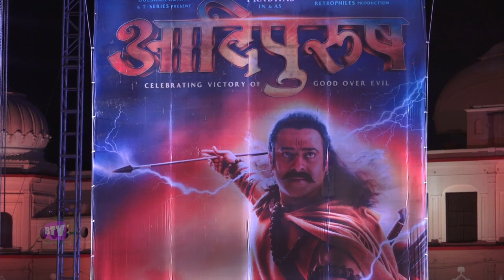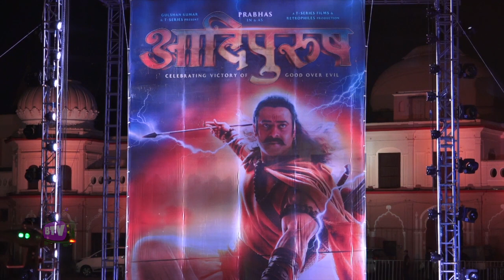Adipurush PRE Trailer Launch | Prabhas Kriti Sanon Om Raut Manoj Muntashir | Ayodhya | Full Event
Adipurush Teaser Launch | Prabhas Kriti Sanon Om Raut Manoj Munatashir | Ayodhya Full Event